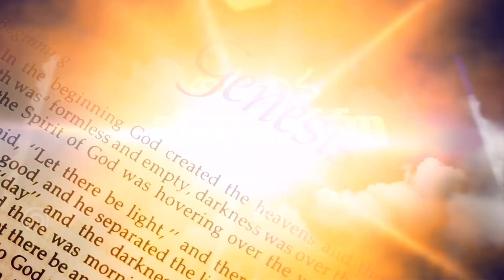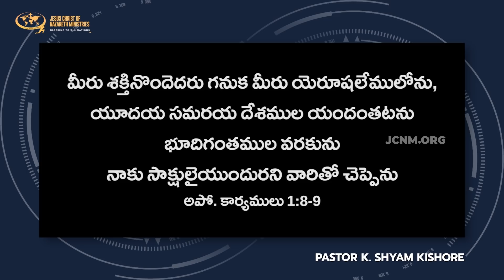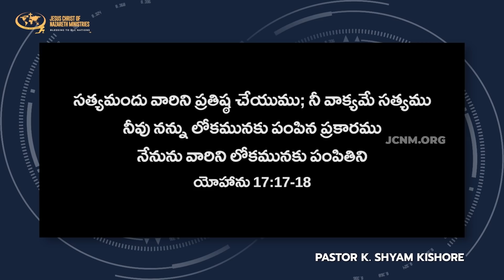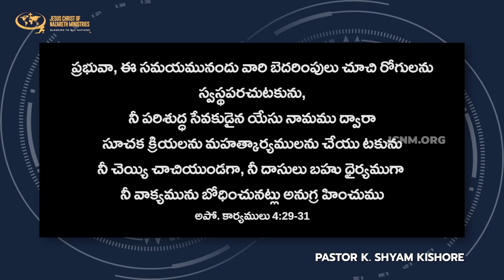పరిశుద్ధాత్ముని పరిపూర్ణతలో ఉన్న సామర్థ్యం | JCNMDailyBread | 04 Jan 2022